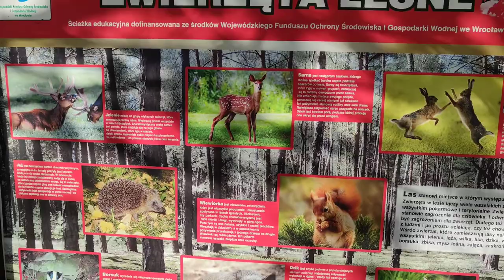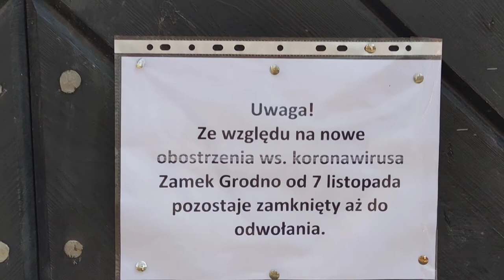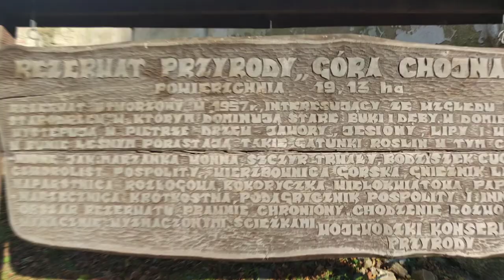Listopadowy spacer wokół jeziora 😎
Jezioro Bystrzyckie (Jezioro Lubachowskie) – jezioro zaporowe położone w dolinie przełomu Bystrzycy w województwie dolnośląskim powiat wałbrzyski, gmina Walim

Powierzchnia jeziora wynosi 0,5 km² i pojemność około 8 mln m³, powstałe na początku XX wieku po zbudowaniu powyżej Lubachowa na rzece Bystrzycy Kamiennej zapory o wysokości 44 m. Zbiornik ma około 3,2 km długości, jego szerokość nie przekracza 480 m (średnio około 300 m)

Zapora, zbiornik i okolica stanowią atrakcję turystyczną Gór Sowich. Najbliżej położone wsie: Zagórze Śląskie, Michałkowa, Lubachów

Nieopodal znajdują się podziemne wyrobiska kompleksu Riese z II wojny światowej, a na górującej nad jeziorem górze Choina znajdują się ruiny Zamku Grodno. Nad brzegiem znajduje się ośrodek wypoczynkowy i restauracja „Wodniak” (od maja 2012 roku trwają prace remontowe obu obiektów prowadzone przez nowego właściciela).

W 2015 jezioro zostało udostępnione do kąpieli. Źródło Wikipedia